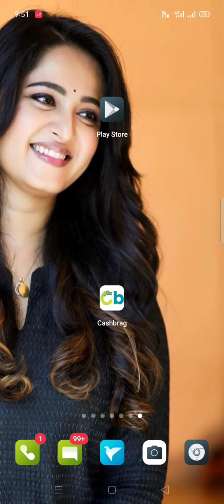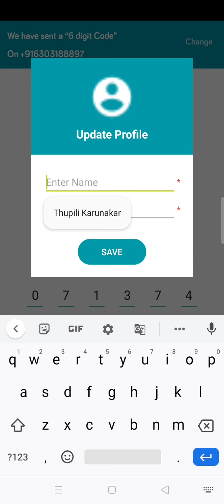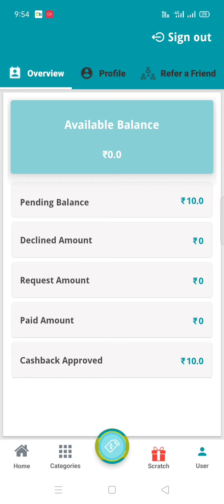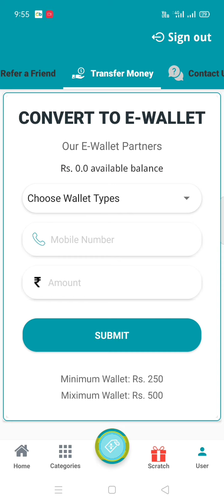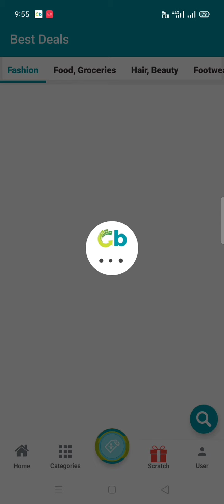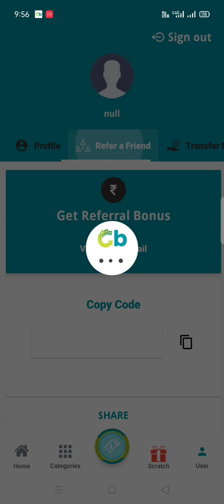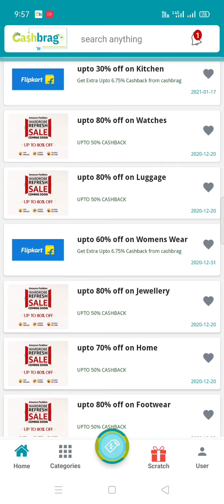cashbrag stack back your money